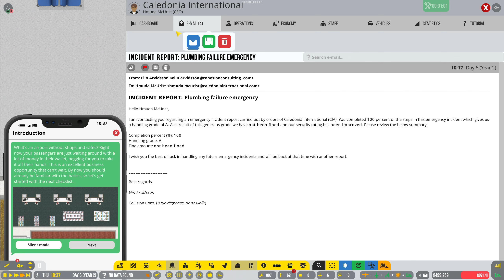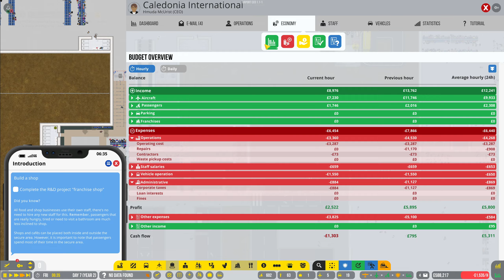Extra Services and Decor - E3 ║ Airport CEO